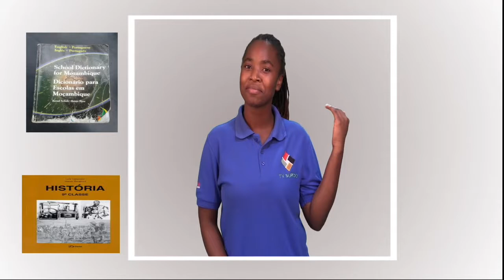AULA DE LSM #12 - NOMES DE DISCIPLINAS ESCOLARES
Mais detalhes em:
Vamos aprender!!